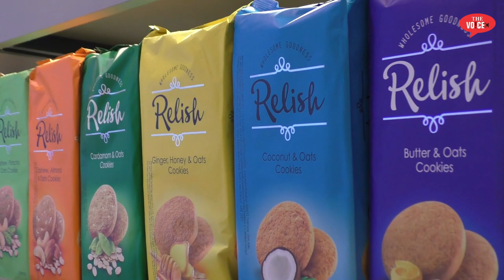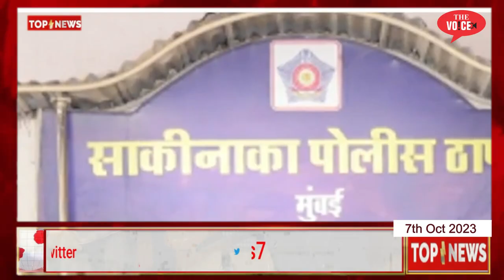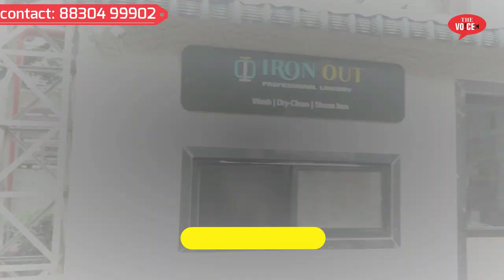7th Oct Top10 News | Bhiwandi Updates | Mumbai Fire | Rs 300cr Drugs